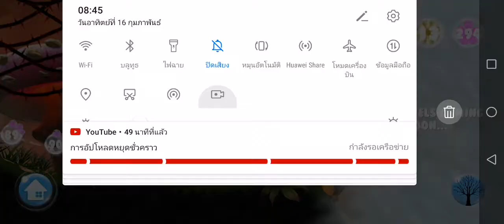Fluffy​ Story​ Level​98